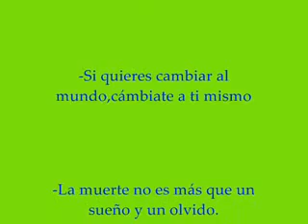مقاطع موسيقى رومانسية هادئة - آسيا - الجمال الابدي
مقاطع معزوفات موسيقية رومانسية رائعة صينية و يابانية و هندية لهدوء الاعصاب و الاسترخاء التام

رومانسية هادئة - الرحيل - موسيقى romance
رومانسية هادئه - اللحن الحزين - موسيقى Soothing, Relaxing Music
رومانسي موسيقى الحان هدوء خيال حب مشاعر احاسيس Instrumental Version romantique love classical the end
موسيقى رومنسية تهدي الاعصاب Tags: رومانسي موسيقى احزان أحزان رومانسية حب ضياع غرام هدوء music اهات rap world soul classical
رومانسي أحزان احزان رومانسية موسيقى اغاني ابراهيم الحكمي عجاج هدوء مشاعر ساخنة هندية شاروخان السعودية مصر سوريا فلسطين
كوكتيل رومانسية الأحزان - شو بني - أصعب حب ( رائعة ) اضغظ
موسيقى هادئة رومانسية قمة - Best Romantic Relax Music ever